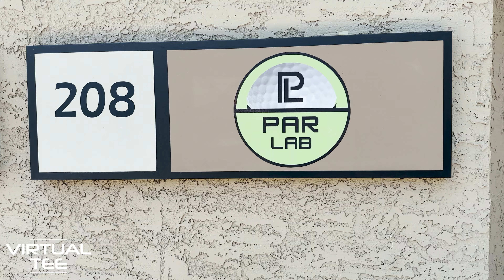Golf Simulator Lounge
Cool golf simulator lounge in Arizona! @Uneekor